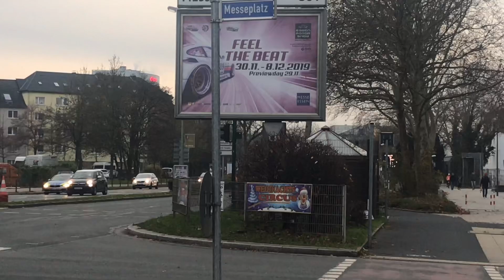Essen motorshow 2019 / showroom, Leaving, accelerating | p1, chiron, aventador s, and way more. Auto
Today I went to Essen motorshow 2019
In Essen, germany
Where a lot of cars were showed in a showroom l cars leaving Essen motorshow l And accelerating.
- Lamborghini aventador roadster s
- Lamborghini huracan performante
- mc Laren p1
- chiron
And way more cars/ auto ‘s